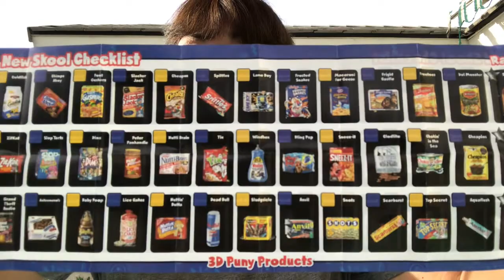Wacky Packages 3D Series 2, My Collecting Habit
How did I miss Wacky Packages when they were first introduced (as stickers) in 1967? Well, I may have missed out back then, but I’m sure glad I discovered them now especially since “Super Impulse,” a company well-known for producing detailed miniature collectibles such as the popular “World’s Smallest” toys, have now produced familiar name brand products as funny 3D puny collectible that fit into the palm of your hand! There are 82 to collect in Series 2 and each small container has 5 minis and a throw-back sticker to add to the wacky fun. Fun to collect. More fun to trade. I hope you enjoy this video! And happy collecting everyone!